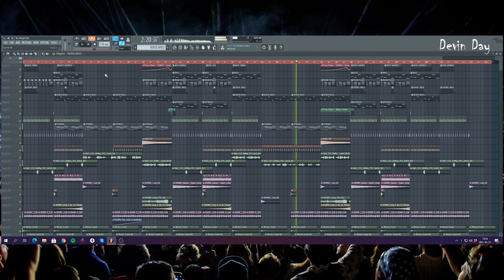DON DIABLO STYLE WOBBLE FUTURE HOUSE TRACK FLP - Be Alright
►All Stem files (.wav)
►All MIDI sequences
►Mastered and Unmastered versions
►Project file of FL Studio

►By purchasing this track, you will be the owner of the track and you can release it as your own!